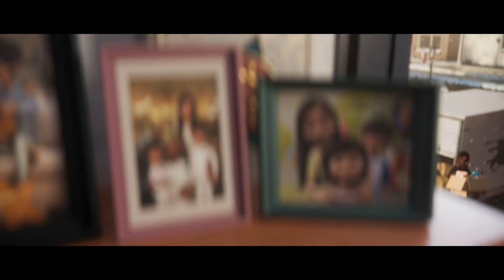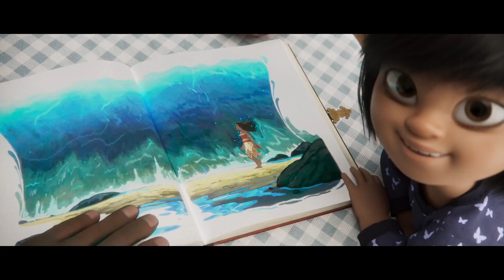Gregory Porter & Cherise - Love Runs Deeper (From "Father In Law")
@GregoryPorterMusic & @cherisemusic on LoveRunsDeeper from the Disney